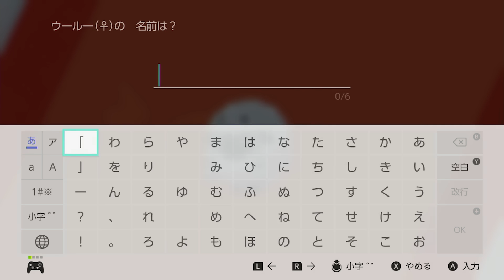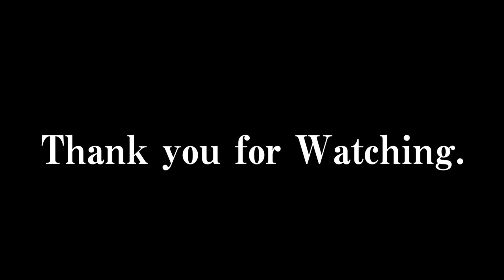新ポケットモンスター『おっさんソード』 #1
遠く遠く、遥か昔に置いてきた思い出。
おっさんの、おっさんによる、おっさんのためのポケモン。
それがポケットモンスターおっさんソード。

情景を楽しみたいから走れない
よく口をはさむ
ただし、心は誰より若者。

それが宇宙に存在する唯一の絶対的概念「おっさん」である。